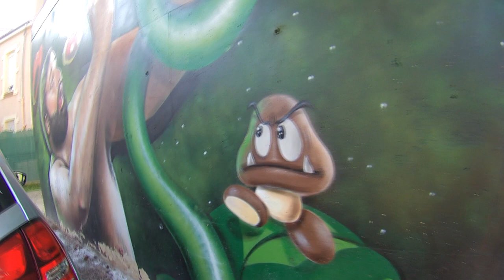Urbanart - Scaf'Oner Territory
Un des terrains de jeux de Scaf Oner aka Grafodéco.